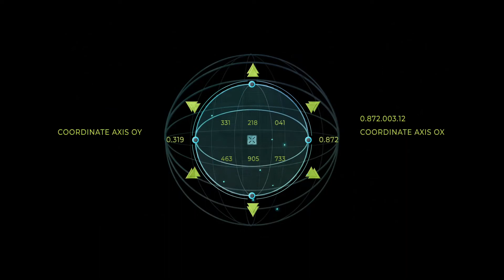Sci-Fi HUD UI elements (After Effects template)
Hud UI Elements is a neat After effects template that contains a set of elements that you can use in your presentations, slideshows, TV shows, commercials, films, movies, trailers, teasers, promotions, events, Facebook and YouTube videos. They’re so easy to use. Impress your audience with this up to date and dynamically animated AE template. No plugins required.

Technical information

CS6 and higher compatibility
Modular Structure
Color Change